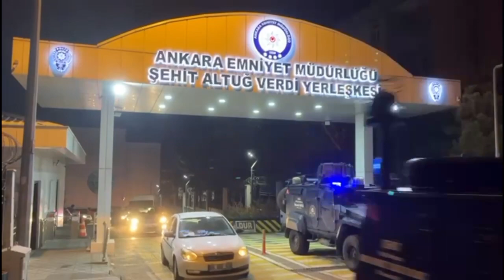Bölücü Terör Örgütüne (BTÖ) yönelik düzenlenen KAHRAMANLAR-36 Operasyonlarında 208 şüpheli yakalandı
3️⃣2️⃣ İlde Bölücü Terör Örgütüne (BTÖ) yönelik eş zamanlı olarak düzenlenen “KAHRAMANLAR-36” Operasyonlarında 208 şüpheli yakalandı❗

Aziz Milletimizin huzuru, birlik ve beraberliği için teröristlerin hiçbirine göz açtırmayacağız. Güvenlik güçlerimizin üstün gayretleriyle mücadelemize aralıksız devam edeceğiz.❗️

📌Bölücü Terör Örgütüne örgütüne üye olan ve faaliyetlerde bulunan,
📌Örgütünün şehir merkezilerinde gençlik yapılanması içerisinde olan,
📌Terör örgütüne finans sağlayarak örgüt adına faaliyet gösteren 208 şüpheli yakalandı.

Operasyonları gerçekleştiren Kahraman Polislerimizi tebrik ediyorum. Allah ayaklarına taş değdirmesin. Milletimizin duası sizinle🇹🇷

Yılın 365 günü, 4 mevsim, 12 ay, gece gündüz demeden operasyonlar düzenliyoruz. Terörle mücadelemiz son terörist etkisiz hale getirilince kadar kararlılıkla devam edecek❗️